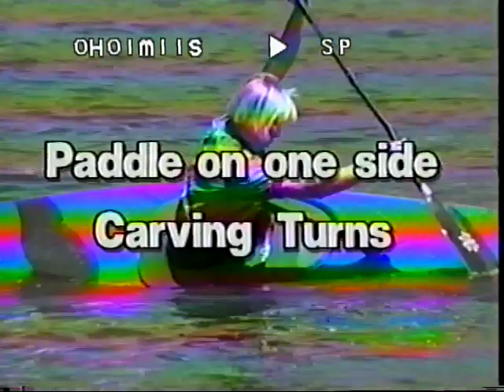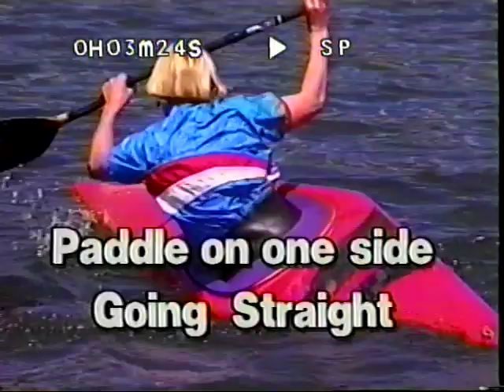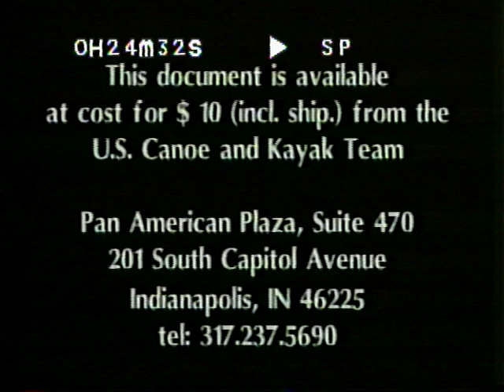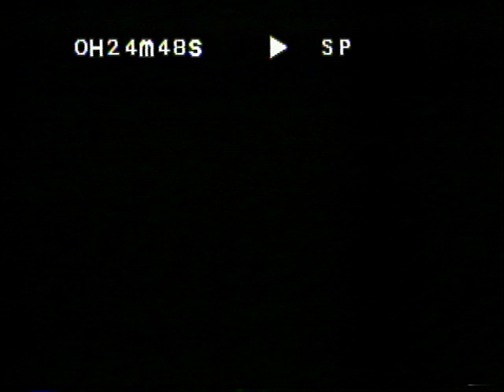Stroke Drills for Whitewater Slalom Racing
This is a video I've had in VHS cassette format since the mid 1990s.  It was made in 1993 or 1994 or thereabouts, and offered through the national federation in the United States.  I've finally gotten around to making an mp4 copy and putting it up here on the Internet.

The stars of the video are several of the top U.S. racers of that era: Jana Freeburn and Dana Chladek demonstrate drills for K1, while Davey Hearn shows us some C1 drills.